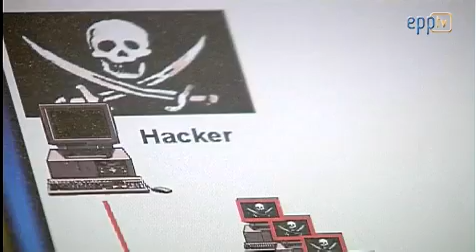Fight crime with EU coordination, better training, evolving tactics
Europe needs to fight organised crime with coordinated EU-wide actions, better training in new technologies and adaptation fight to new sources of crime including online fraud, say MEPs at an EPP Group-led hearing.